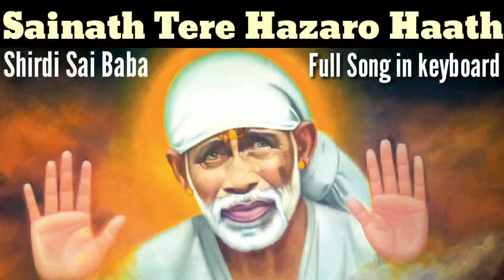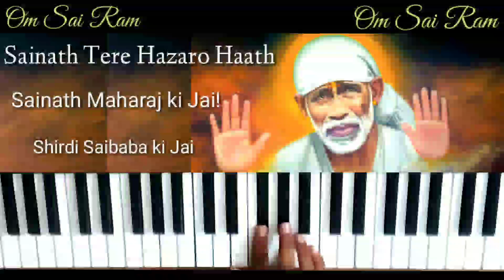Sainath Tere Hazaro Haath - Shirdi Sai Baba song in Keyboard by Pratish | OM SAI RAM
This Video Presents Sainath Tere Hazaro Haath - Shirdi Sai Baba song in Keyboard by Pratish